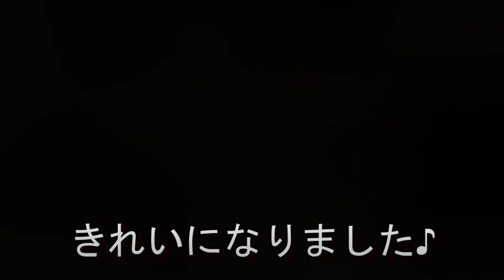【温浴】フトアゴヒゲトカゲのお風呂タイム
シーズーのぽんずとフトアゴヒゲトカゲのコタローの日常をお送りします。

ぽんコタ日和で検索🐕🦎